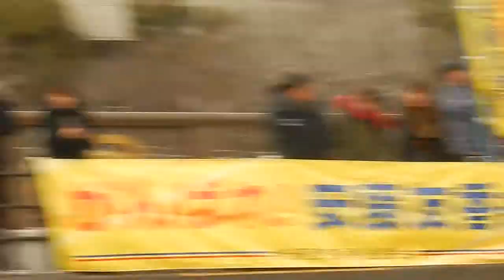第37回2018大阪国際女子マラソン 集団で進む先頭集団 大阪城公園駅前（2018.1.28)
大阪国際女子マラソンが開催され
松田瑞生選手が凄いタイムで優勝を飾りました。
前田穂南選手の飛び出しもありすごいレースだったと思います。

15km過ぎて大阪城公園前を通過するランナーの様子で
主に先頭集団を映しています。
ペースメーカーに引っ張られ集団で進んでいます。
少しずつ先頭集団が絞られているところです。